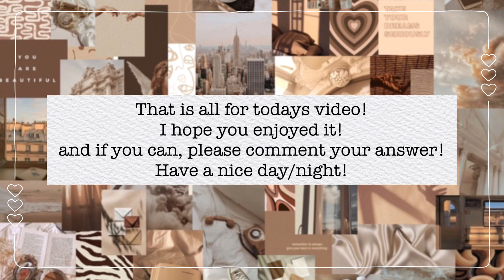𝐌𝐚𝐫𝐫𝐲, 𝐊𝐢𝐬𝐬, 𝐂𝐫𝐮𝐜𝐢𝐨 ~ 𝐇𝐚𝐫𝐫𝐲 𝐏𝐨𝐭𝐭𝐞𝐫 𝐄𝐝𝐢𝐭𝐢𝐨𝐧!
Hello! I hope you enjoyed the video! ❦

If you’re new here, hi! My name is POTTAH and this is my channel all about HP! I do fun videos like this and others! That includes: Dating Door Games, Zodiac Games, and other fun stuff! I hope you enjoy them! Have a nice day!

So, there will be 3 Harry Potter characters. Then you will have to choose which one you’d rather marry, kiss, and crucio. And that all you have to do to play the game! Make sure to comment your answers down below! ♡